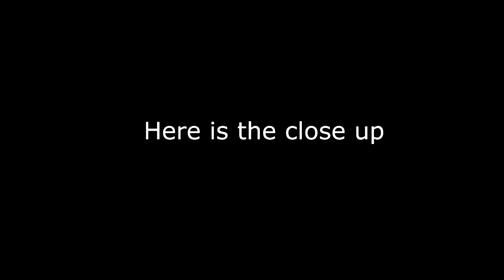Acrylic Fluid Art, Pouring in a circle with Black, Blue and Silver colors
The colors used in this video are White, Silver, Anthracite, Black, Prussian Blue, Primary Cyan, Phthalo Blue, Ultramarine Blue, and Pearl White. All paints are mixed with a Pouring Medium and a very small amount of distilled water.